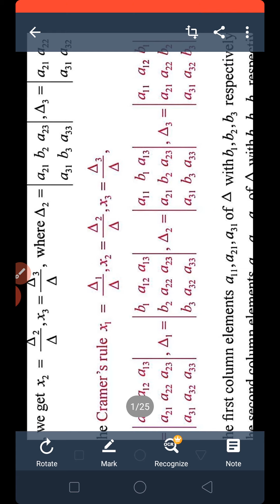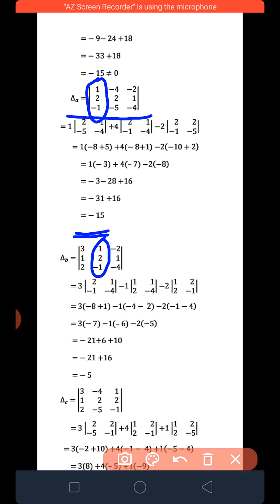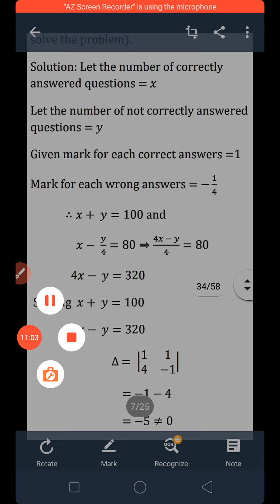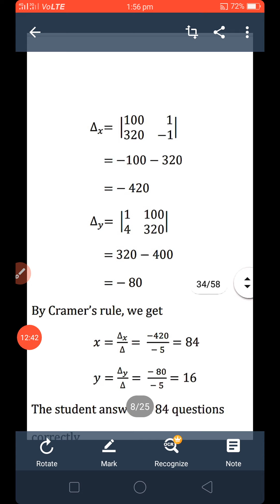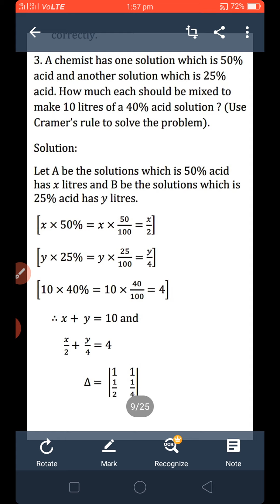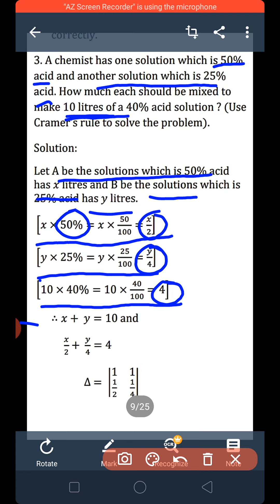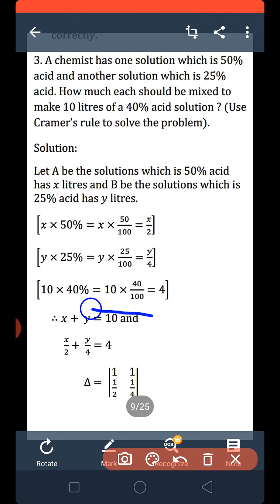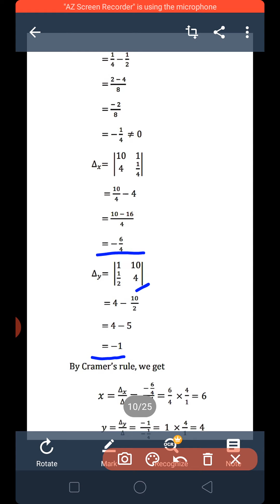CLASS 12/ UNIT 1-Cramer's Rule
Exercise 1.4 sums 1,2,3